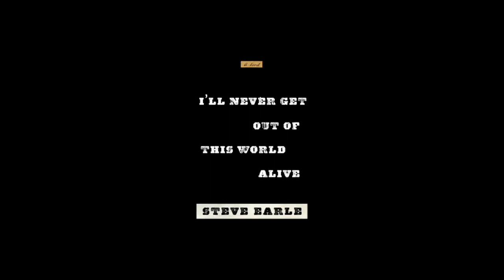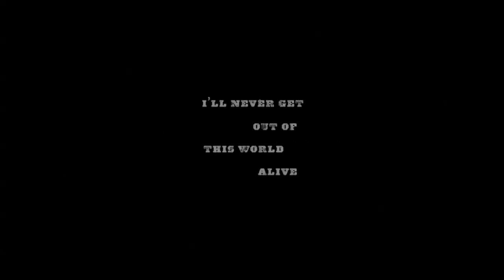I'll Never Get Out of This World Alive by Steve Earle Book Trailer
A brilliant tale of regret and redemption set in the wake of Hank Williams' death by morphine overdose, Steve Earle brings an obscure piece of music history to life in this debut novel. Fiction